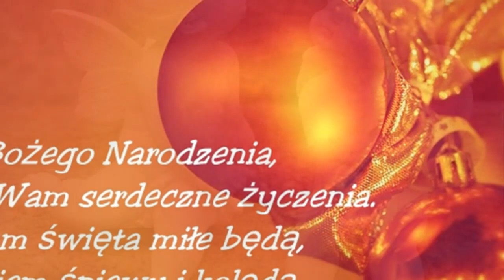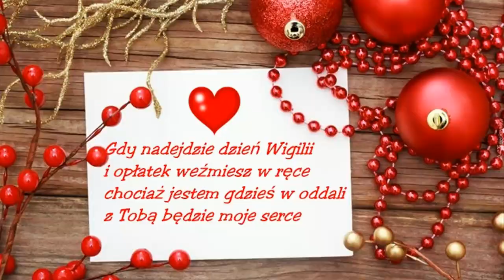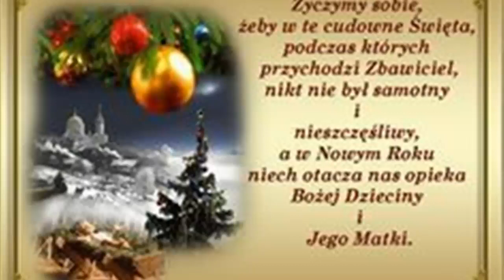Bliski i Drogi Człowieku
Z okazji Świąt Bożego Narodzenia życzę Ci nadziei, własnego skrawka nieba, zadumy nad płomieniem świecy, filiżanki dobrej, pachnącej kawy, piękna poezji, muzyki, pogodnych świąt zimowych, odpoczynku..SZCZĘŚLIWEGO BŁOGOSŁAWIONEGO NOWEGO ROKU 2019.